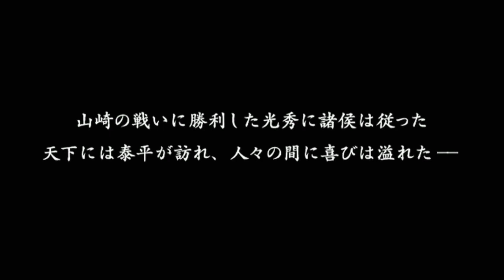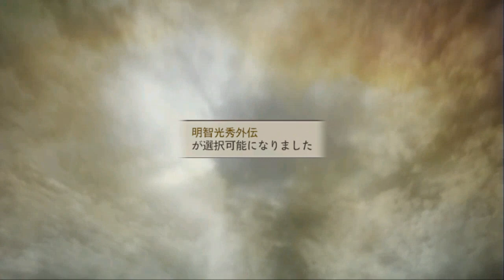PS Vita | 전국무쌍 2 맹장전 - # 6 아케치 미츠히데 최종 스테이지 + 엔딩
전국무쌍 2 맹장전 PS Vita 플레이 일지입니다

화질을 720P로 설정하면 고화질로 감상하실 수 있습니다